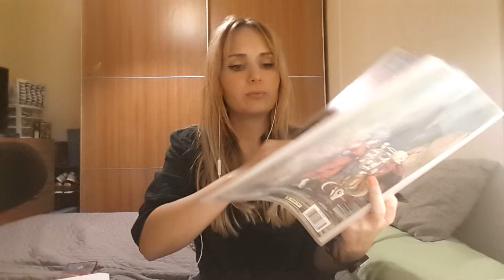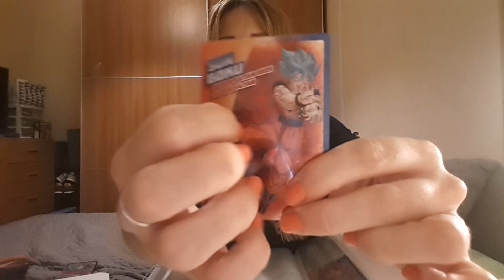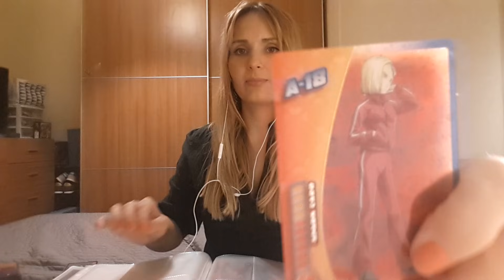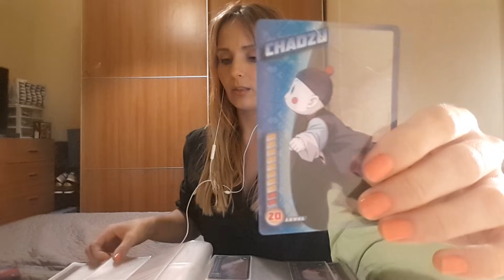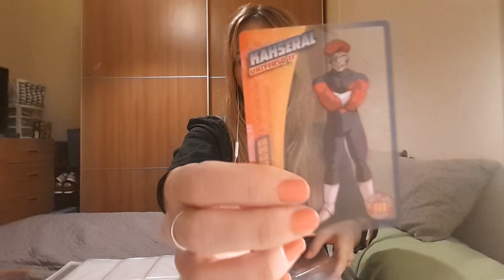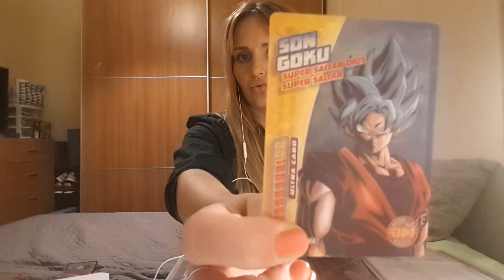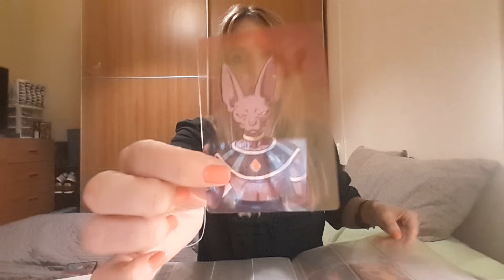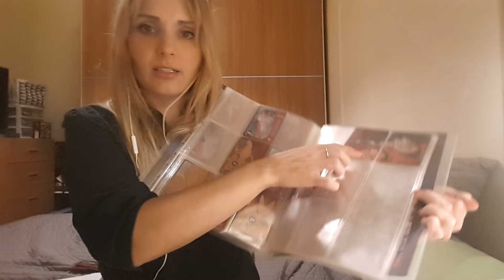🐉 ÁLBUM DRAGON BALL || ASMR ESPAÑOL #5 - SOFT SPOKEN || LEER EXPLICACION⤵️⤵️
FALSA ALRARMA. HE ENCONTRADO 28 SOBRES MAS EN UNA TIENDA. SEGUIRE HACIENDO VIDEOS ABRIENDOLOS . SOY UNA ALARMISTA!!!ME FALTABAN DEMASIADAS AUN.

Salgo jugando haciendo el tonto en un par de directos de Bola De Dan, los videos los ha dejado aquí :🌟

También podéis seguirme en twitch a mi, en mi canal de twitch